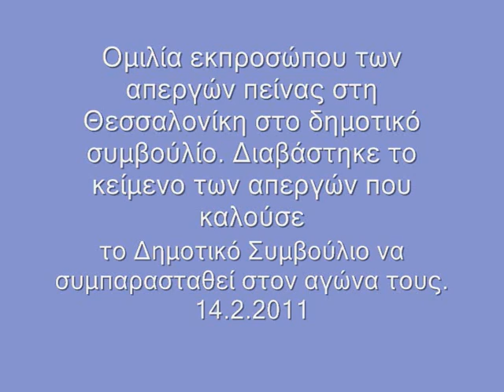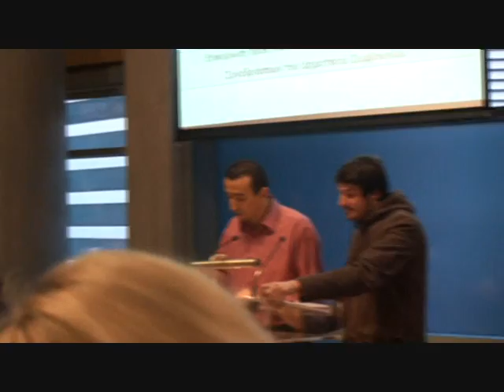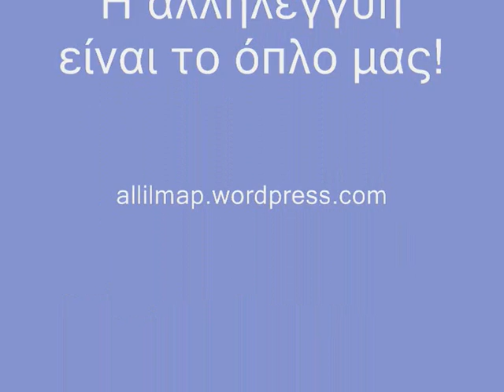Δημοτικό Συμβούλιο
ομιλία εκπροσώπου των απεργών πείνας στο δημοτικό συμβούλιο της Θεσσαλονίκης. Διαβάστηκε το κείμενο των απεργών που καλούσε το δημοτικό συμβούλιο να στηρίξει τον αγώνα τους